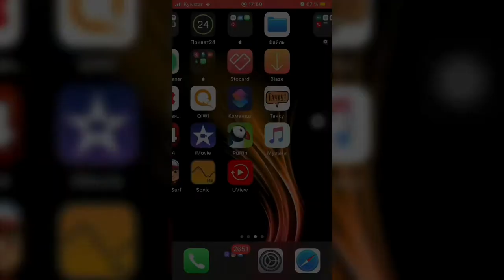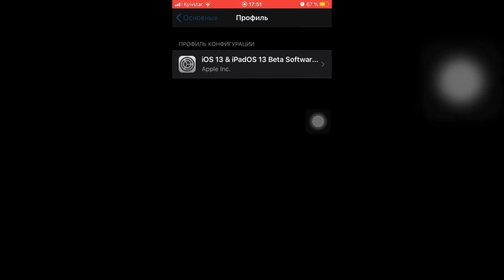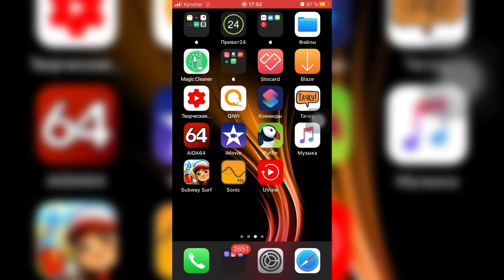Откат с БЕТЫ версии iOS 13.3 на РЕЛИЗ iOS 13.2.3 - iApple Expert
Если вам не понравилась бета iOS 13.3 есть возможность откатиться на релизной версию 13.2.3!

Всё что необходимо знать это:

1. Если у вас стоит бета версия iOS 13.3 вы получаете релизную тогда когда будет значение GM - golden master (это уже и есть релизлая версия iOS)
2. После того как у вас уже будет установлена версия GM вы можете смело удалять профиль разработчика и перезагружать iPhone
3. После перезагрузки вы уже в дальнейшем будете получать релизные обновления
4. Или можете удалить перед версией GM и также перезагрузить iPhone и подучите релизную iOS 13.2.3 👍

НЕ ЗАБЫВАЕМ ДЕЛАТЬ РЕЗЕРВНУЮ КОПИЮ В iTunes/iCloud